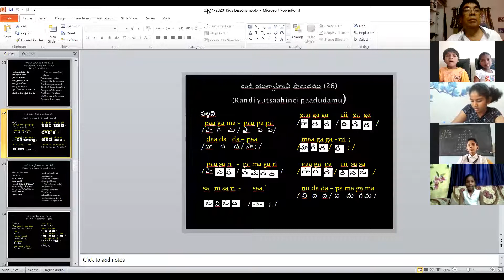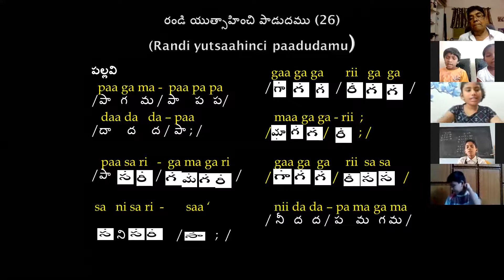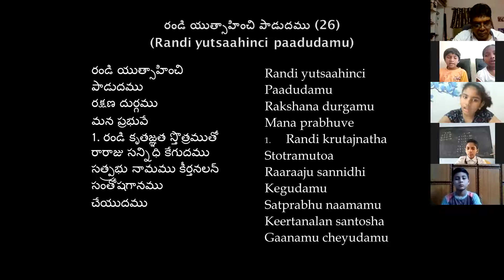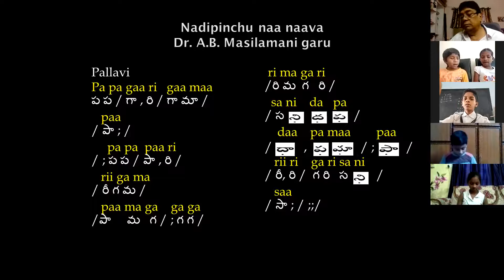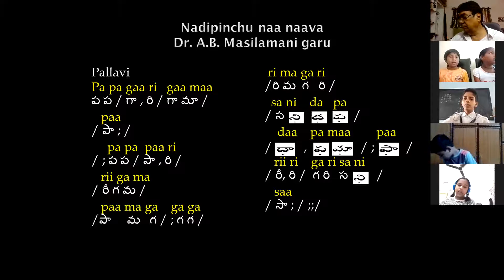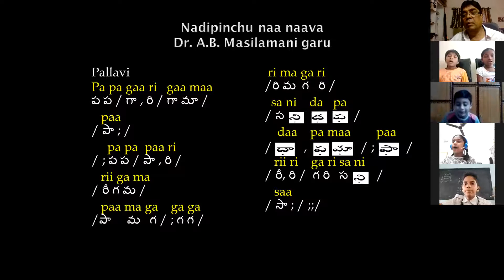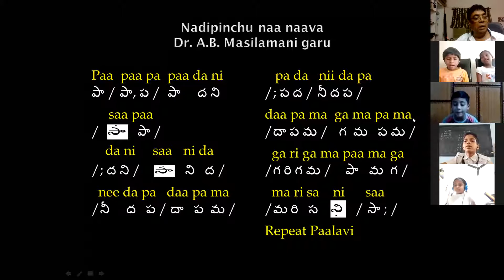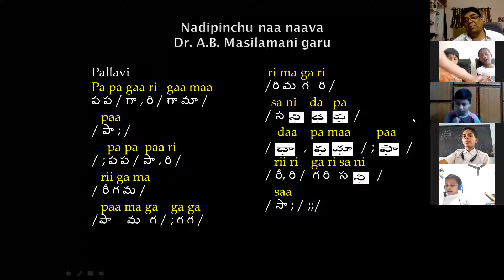153rd Day ~ CMC KIDS ZOOM CLASS ~ Dr K Maharishi's Christian Melodies ~ 9th NOV 2020